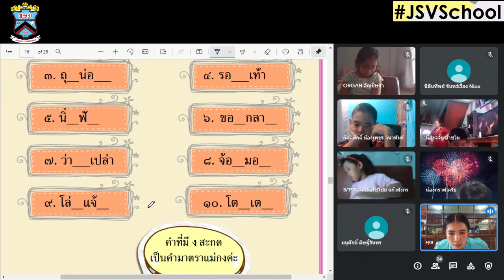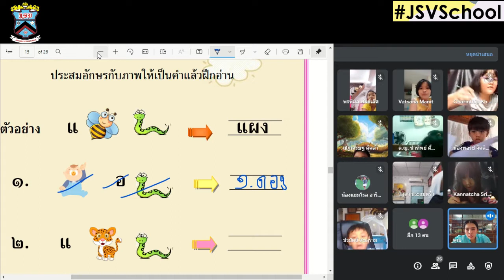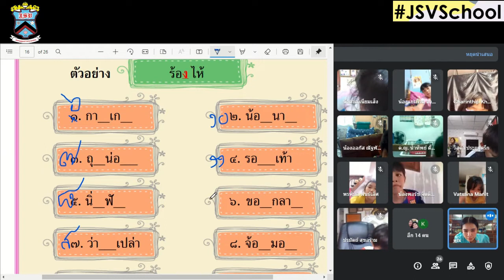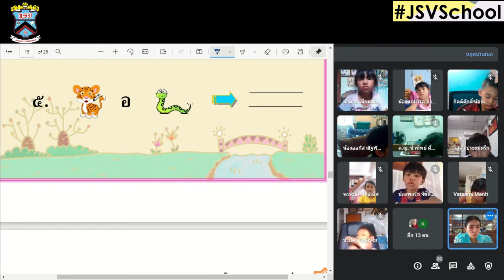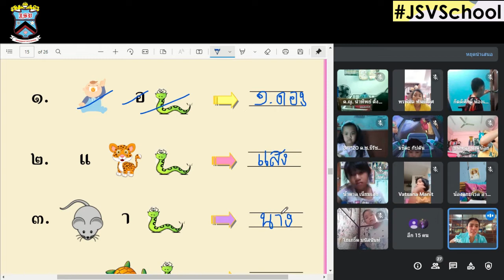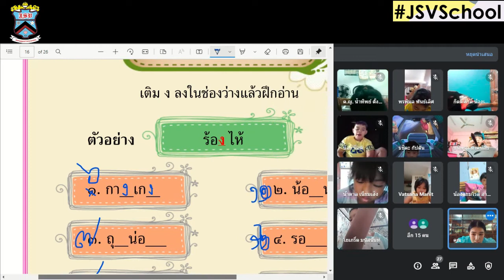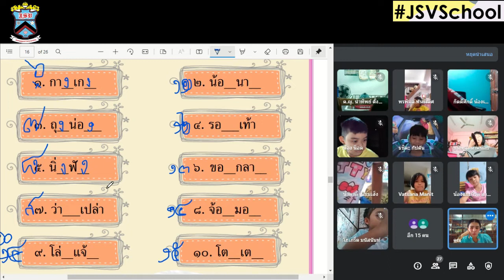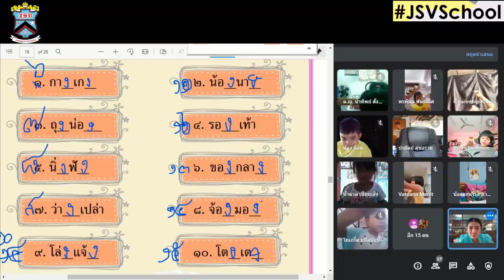1/1 🧸🧸 ภาษาไทย 14-1-65 On-line : Learn @Home Project ประถมศึกษาปีที่ 1